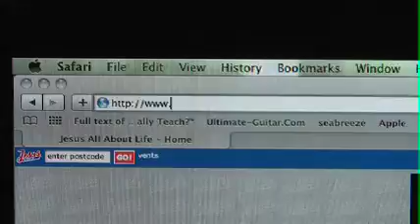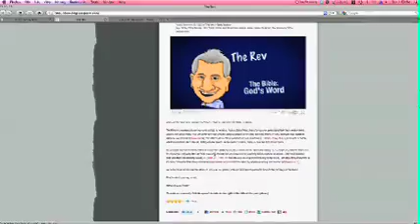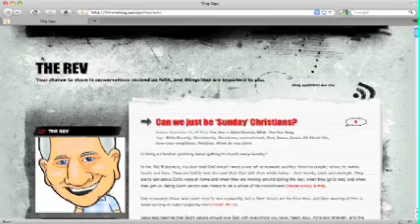JAAL Scripture Engagement Resources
In 2009, the cutting-­edge Jesus. All About Life media campaign had thousands of Australians talking about Jesus. Churches now are crying out for effective resources to help them keep the conversation going.